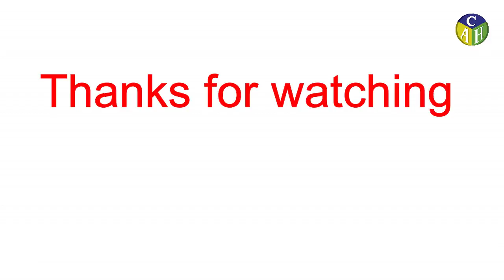How to draw a Helicopter for kids easy steps | kids color | color painting